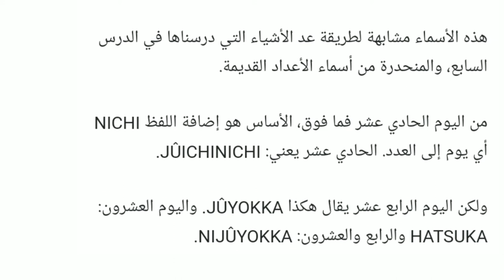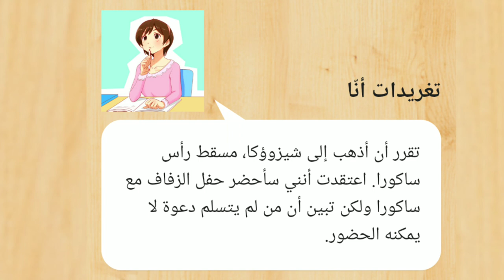تعلم اللغة اليابانية الدرس 27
هذه الدرس مقدمة من موقع 🌐NHK world